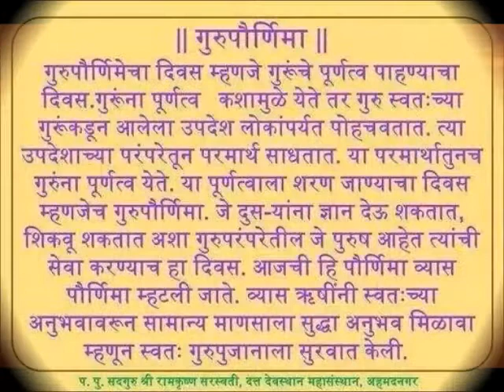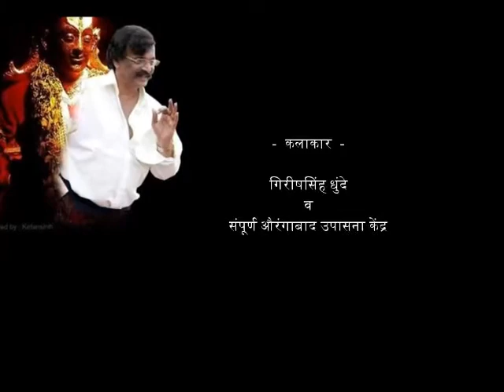''Gurupaurnima Song'' Dedicated To Bapu